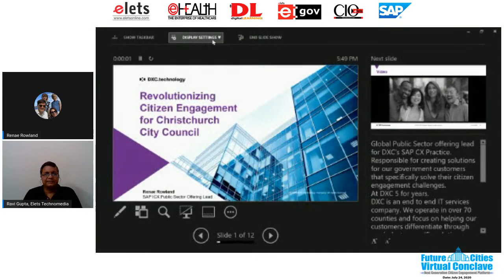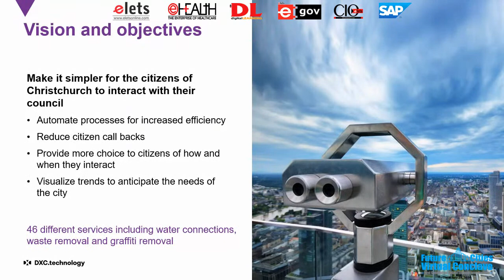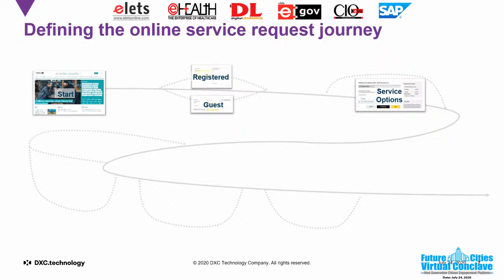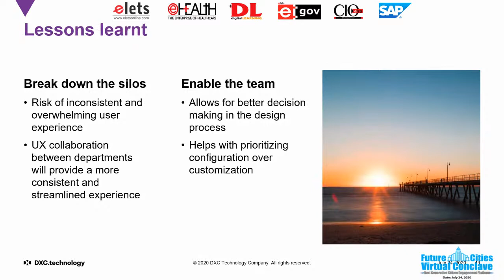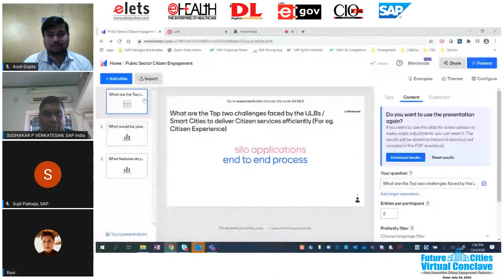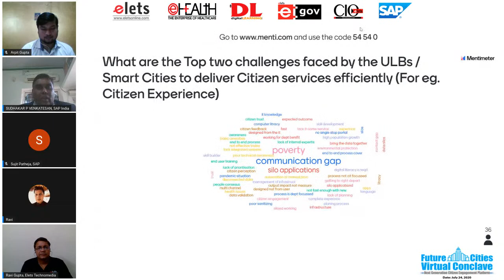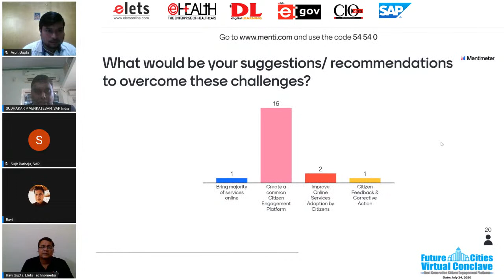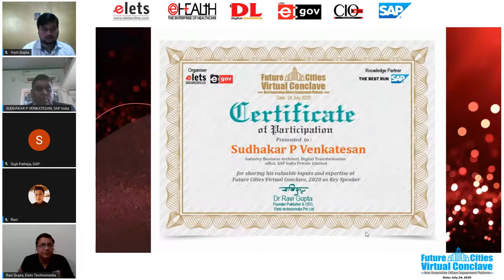Experience sharing on Christchurch City Council Citizen Engagement Project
Elets Technomedia in association with SAP organized FutureCitiesVirtualConclave today, on July 24.

The session 2 - 'Future of Citizen Engagement Leadership Panel Discussion' witnessed insights from the policymakers and the government’s perspective on improving the citizen-government relationship and bridging the communication gap between the citizens and the government authorities.

To watch -

Government of India

Speakers:
Renae Rowland, Public Sector ICX, Owner, DXC Technology, Australia

Sudhakar P Venkatesan, Industry Business Architect, SAP India

Moderator:
Dr. Ravi Gupta, Founder, CEO and Editor in Chief,Elets Technomedia Pvt. Ltd.